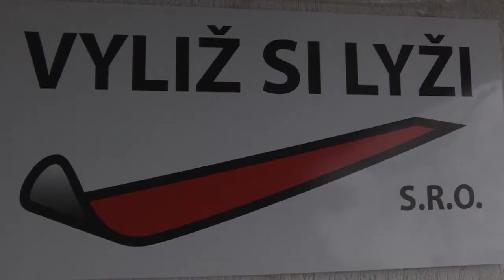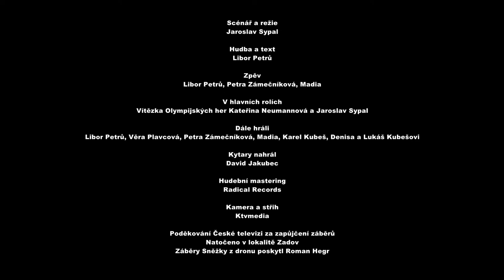Zlatá Katka Neumannová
Představujeme Vám nový zimní videoklip o naší olympijské vítězce Katce Neumannové. Natáčelo se na konci zimy v Zadově. Hudbu a text napsal náš kamarád Libor Petrů, v hlavních rolích se představil herec a komik Jaroslav Sypal a vítězka OH Kateřina Neumannová. Tak ať se Vám klípek líbí ! Kateřina Neumannová